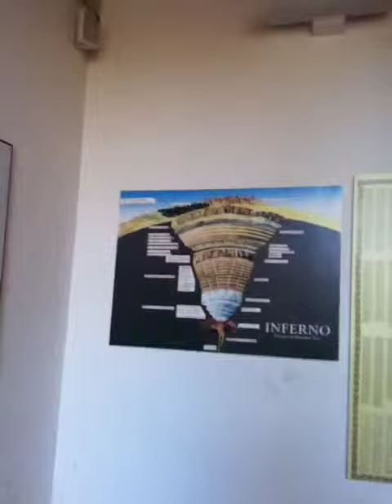Italy 10: Florence, Dante's House